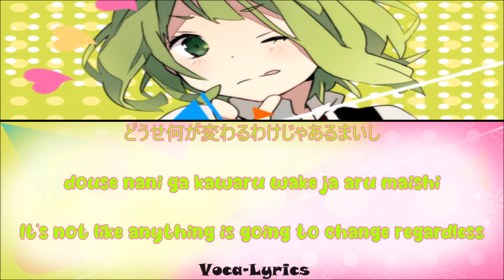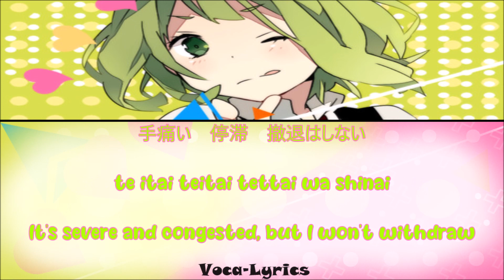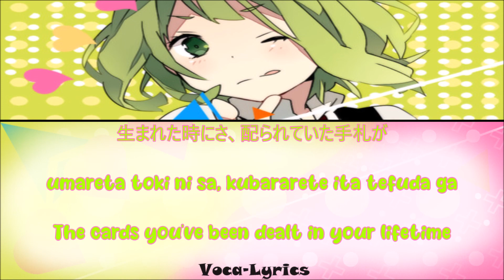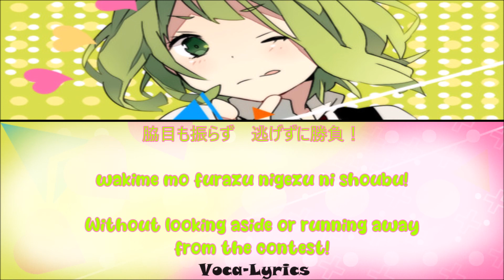[VOCALOID] GUMI Setsuna Trip [Japanese Romanji English Lyrics]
セツナトリップ
setsuna torippu
Momentary Trip

May.3.2012

Singers
GUMI

Producer
Last Note.

English Translation
AmeSubs

Lyrics Source

Original Links

Photo Credit
N/A

ありがとう
:D